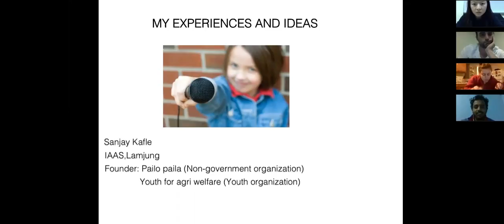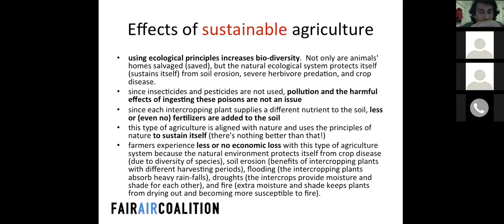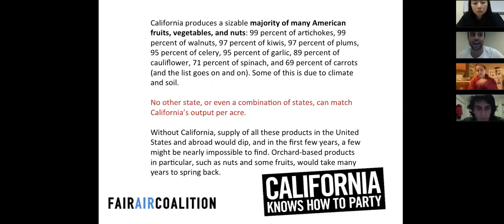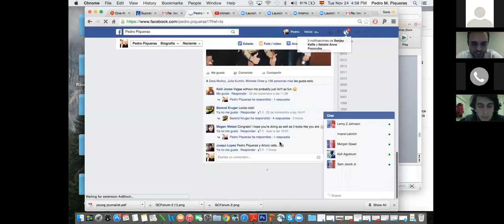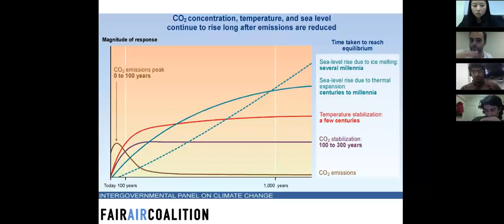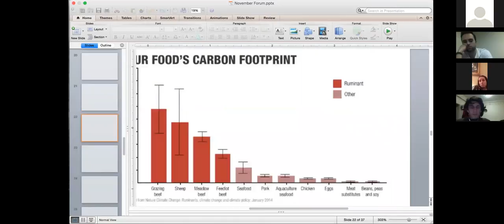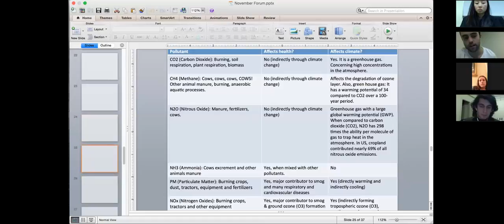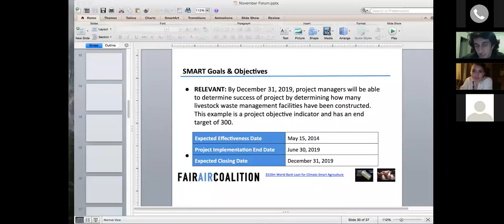Global Health Forum: Agricultural Pollution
For more information on fAIR4all and other campaigns